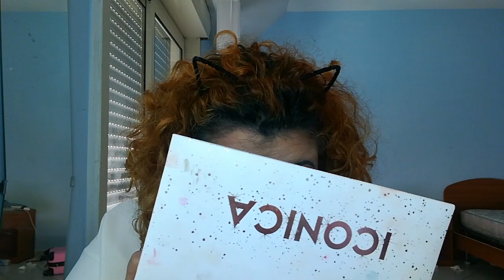DEEP DREAM: extra full face!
Ciao amorini miei!
FINALMENTE sono tornata sul canale con un nuovo makeup tutorial, che devo ammettere mi ha lasciata veramente soddisfatta!

Su di me:
Mi chiamo Sahar, ho 20 anni e ho creato questo canale per condividere la mia passione per il makeup con  più persone possibili.